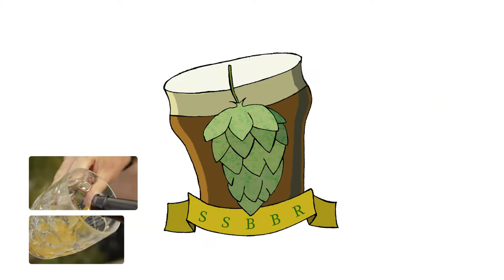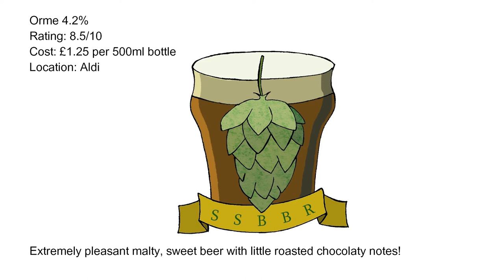SSBBR Orme 4.2% £1.25 per 500ml bottle #85